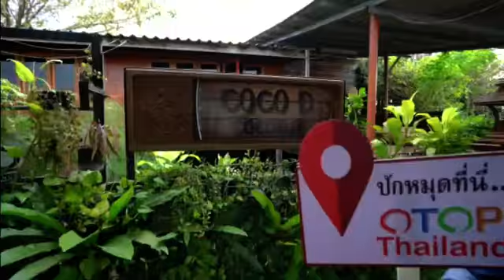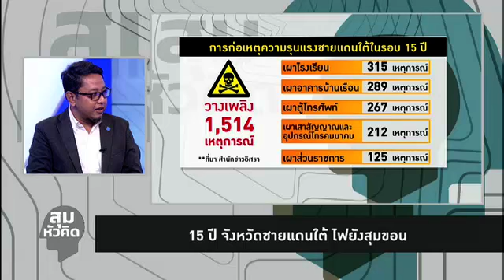สุมหัวคิด - 15 ปี จังหวัดชายแดนใต้ ไฟยังสุมขอน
รายการ สุมหัวคิด ประจำวันที่ 21 มกราคม 2562

พูดคุยกับ พ.อ.ปราโมทย์ พรหมอินทร์ โฆษก กอรมน.ภาค4 , คุณสุณัย ผาสุข ที่ปรึกษาฮิวแมนไรท์วอช และ คุณอับดุลฮากีม โตะและ จาก สหพันธ์นิสิตนักศึกษาฯปาตานี